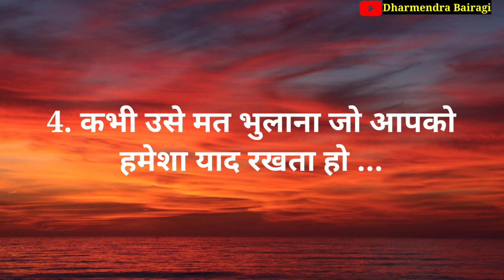यह पांच बातें हमेशा याद रखना | Always remember these five things | अनमोल सुविचार हिंदी में